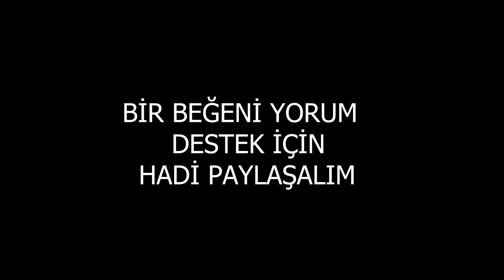EN İYİ EVİ DİZEN KAZANIR !! - BalonCraft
EN İYİ EVİ DİZEN KAZANIR !! - BalonCraft - Minecraft

Bu Videoda Ters Maske, Bu Videoda En İyi Evi Dizen Kazanır Oynadık baloncraft 3.Sezon İle Karşınızdayım.

- Bu kanalda : Minecraft Modları,Minecraft Survival Serileri,Minecraft Parkur,Minecraft Şans Blokları,Minecraft VS,Minecraft Troll Videoları,Minecraft Troll bulabilirsin.